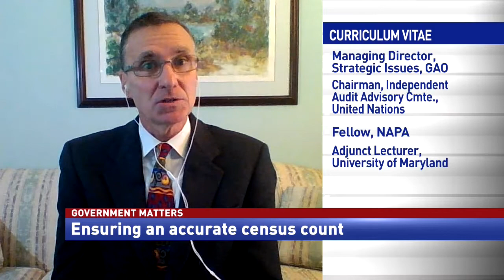COVID-19 and extreme weather making it difficult to get accurate census count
Chris Mihm, Managing Director of Strategic Issues at GAO, discusses how the pandemic, weather-related events and design changes are raising the Census Bureau’s risk